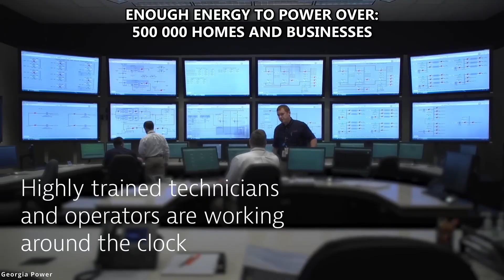Georgia’s New Nuclear Reactors Plant Vogtle – Units 3 & 4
Estimated Cost: $30 Billion.

Location: Waynesboro, Georgia (United States).

Plant Vogtle located in Waynesboro, Georgia will become the largest nuclear power plant in the United States thanks to its 2 new reactors. The Georgia power station is currently building two new nuclear reactors, the first to be built in America for over three decades. The units are AP1000 designs and will produce gross 2500 Mega Watts of electricity when completed.

Vogtle 3 and 4 is currently the largest construction project (jobs-producer) in Georgia. With more than 7,000 workers on site, and more than 800 permanent jobs available once the units begin operating, it will be a major driver of economic growth for our state. The project will have a significant economic development impact for the region.

The uses of nuclear power are becoming more important with a growing population and an increase in technological development as the world consumes power at unprecedented rates. Nuclear power is a zero-emission energy source, it doesn't take up much space to build, and generates minimal waste. Countries are shifting to cleaner energy sources so this may align with their needs. People should prepare for more nuclear power plants in the future, like Plant Vogtle.

When the two new units at Plant Vogtle are operational, they will provide enough energy to power over 500,000 homes and businesses in this region. With their combined gross capacity of 1250 Mega Watts of electricity.

Vogtle Unit 3 nuclear fuel loading was completed on October 14, 2022 and testing began shortly after.